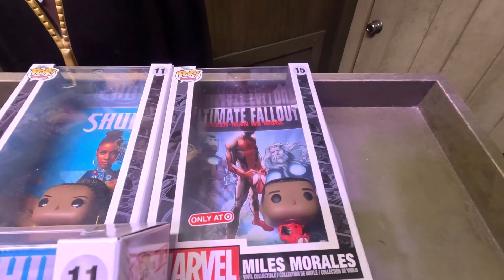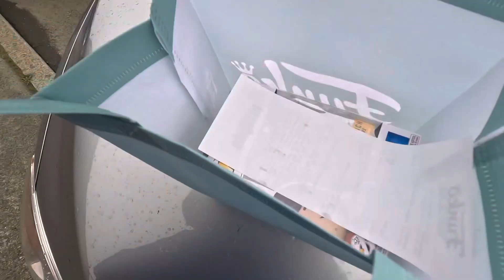Hunt For Snoop Dogg Exclusive Lakers Jersey Pop!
Hunting for the Funko exclusive Snoop Dogg Lakers Funko Pop.

We have every single one but the Lakers 15000 piece and the two 5000 pieces.

Hope to land those one day!